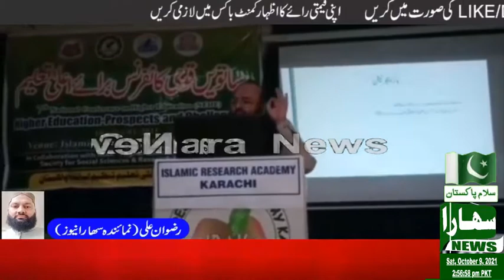The teacher is actually the best commander of the nation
استاد ہی اصل میں قوم کا بہترین سپہ سالار ہے